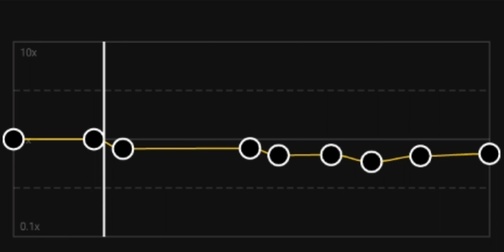Wonderland//Caravan Palace - Edit Audio